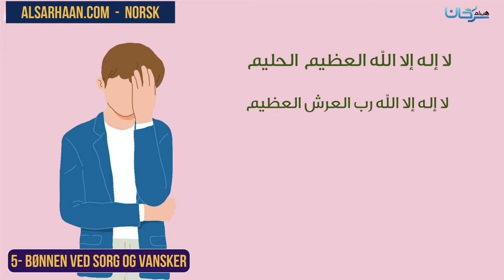5 Bønnen ved sorg og vansker